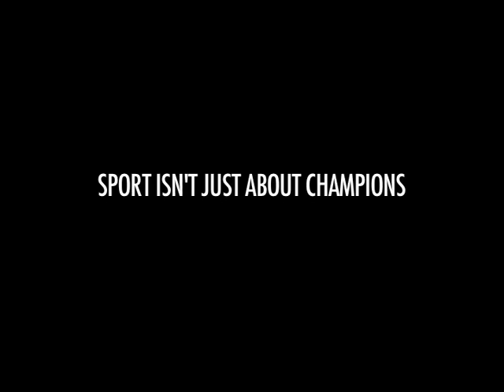DRAGONS ICC NIKE COMMERCIAL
In a bid to find a new sponsor, the Dragons Indoor Cricket Club produced the following commercial...